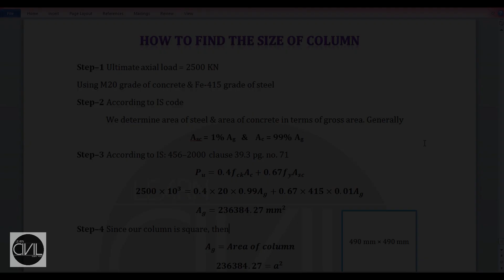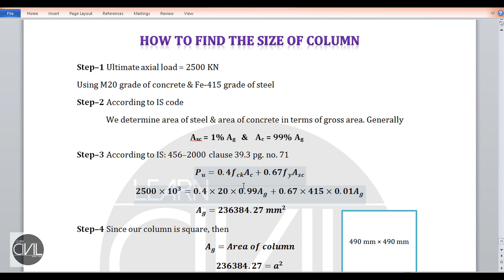How to find the size of Column | [HINDI]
In this video we will learn about- How to find the size of any Column i.e. circular, square & rectangular.

                              LEARN CIVIL TECH AND TRICKS